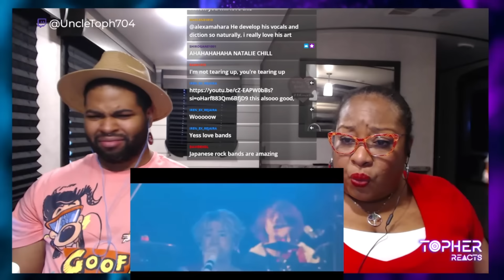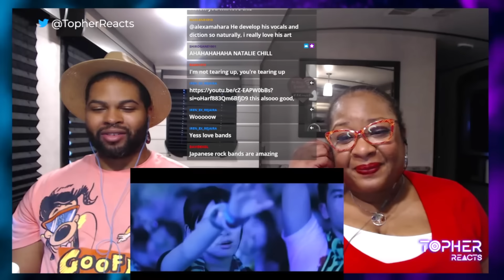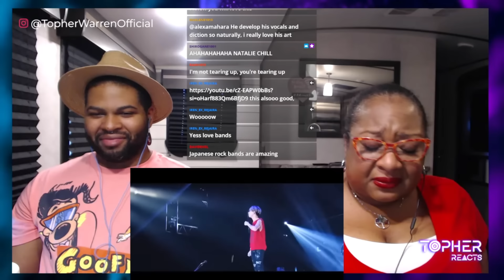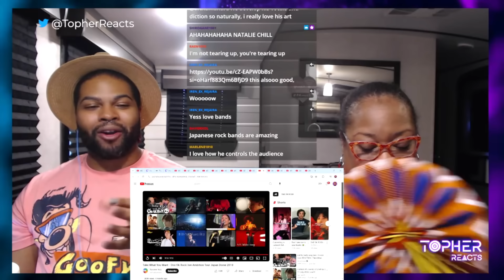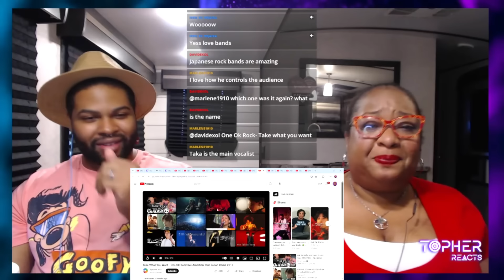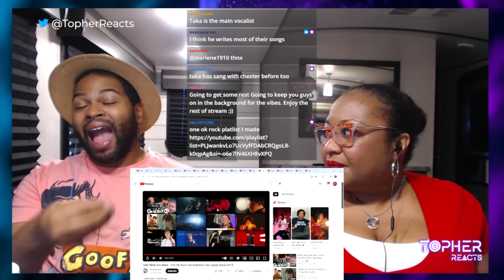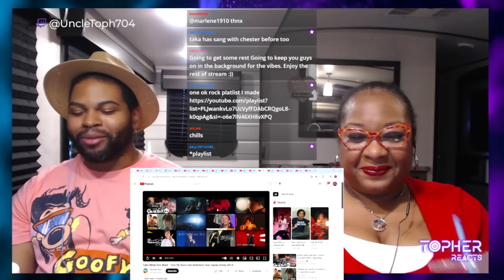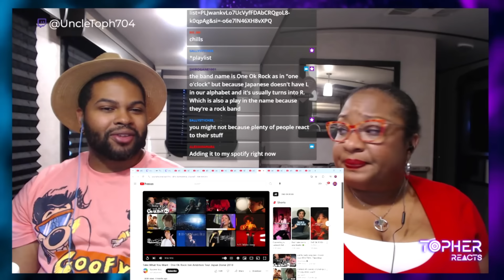First Time Listening to ONE OK ROCK - Take What You Want | REACTION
To have that many people so captivated you could hear a pin drop means you’re doing something INCREDIBLE🤯